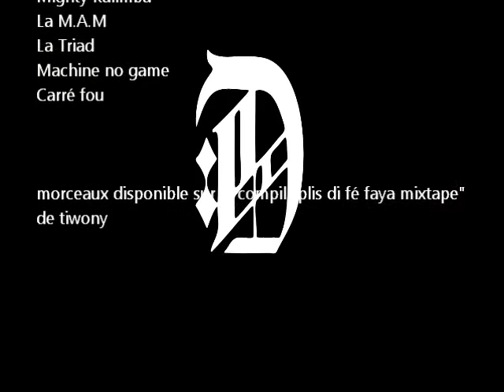Dino-dog "soldats" feat Tiwony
morceaux présent sur la compil" plis difé in da street" de Tiwony
et l'album "1er Chapitre" de Dino-dog